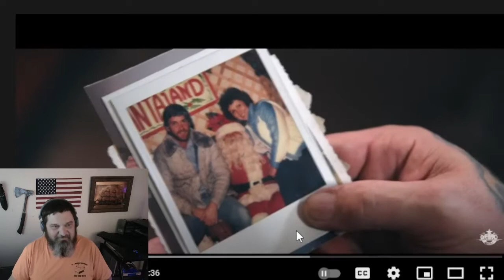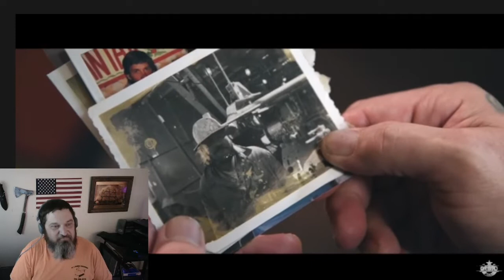Creed Fisher Jesus Haggard& Jones Reaction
Hey Crew, I can hear this one being played at some bonfires
Direct Consultations available on Minnect